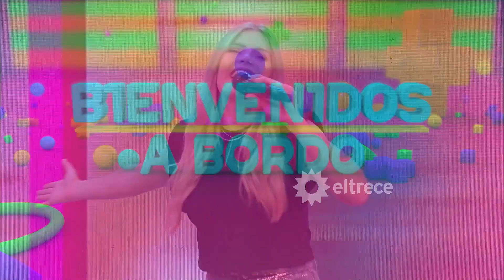El Chaqueño Palavecino puso a todos a bailar con su tema "Amor Salvaje" en Bienvenidos a bordo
Momento emitido el jueves 27 de abril de 2023 en Bienvenidos a bordo.